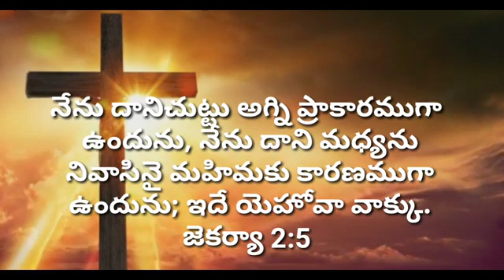today's gods promise